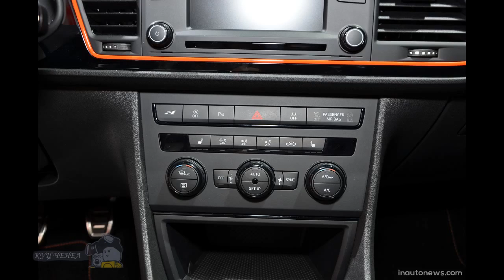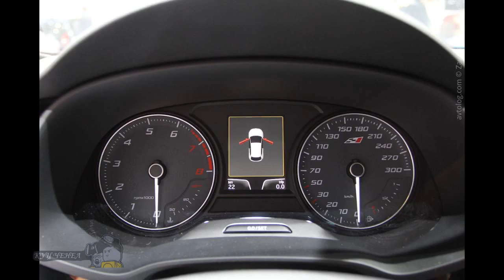Overview Car 2015 with the Geneva Motor Show SEAT Leon Cupra